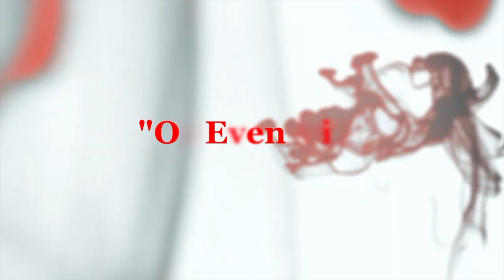Wingsuit Base. A film i made for Oseberg Sør.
Wingsuit Base @FrodeJohannessenbase6